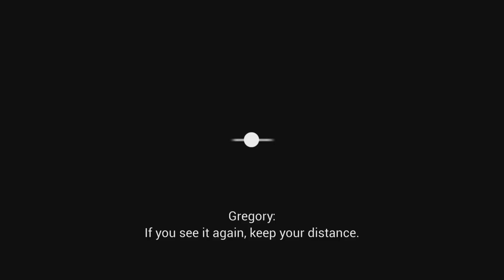Cassie and The Cyber Ghost | Five Nights At Freddy's Security Breach Ruin DLC